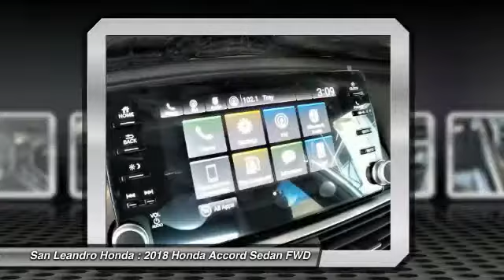2018 Honda Accord Fremont Ca 40994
2018 Honda Accord Sport - $26655

Local New Honda Dealers Inventory in San Leandro Oakland Hayward Alameda Hayward Castro Valley Union City Fremont San Francisco Bay Area Ca Stock# 40994 Honda Product Vin#1HGCV1F30JA031137 New 2018 Honda Accord Sport Sedan for Sale San Leandro Oakland Alameda Hayward serving the greater Bay Area of San Francisco Ca. This vehicle has current Honda factory incentives offering special lease payments and low price quotes, contact San Leandro Honda before your incentives expire. 2018 Honda Accord Sport Sedan comes with great customer review ratings on safety, fuel economy and supports all the current technology like bluetooth phone pairing and much more to meet all your online digital automotive needs. San Leandro Honda's new car website offers a large inventory of New Honda Accord Sport to shop from and research Hondas new products before coming in for a test drive. Today is the right time to purchase a 2018 New Honda Accord Sport during The Bay Area's Honda Sales Event serving the greater Fremont area Castro Valley Union City San Lorenzo Pleasanton and Dublin Ca. Contact our Honda Sales Team at or visit our Honda Car Dealer website New Honda Accord Sport Model#CV1F3JEW listed on our website for online car sales.